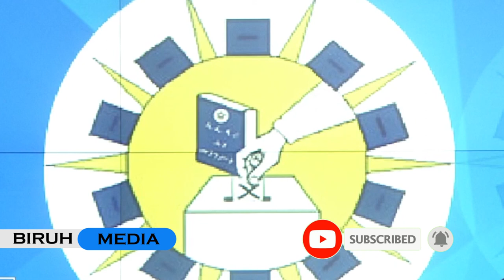Ethiopia : የሲዳማ ዞን ክልል የመሆን ጥያቄን ህዝበ ውሳኔ አስመልክቶ ከኢትዮጵያ ብሔራዊ ምርጫ ቦርድ የተሰጠ መግለጫ | EPRDF